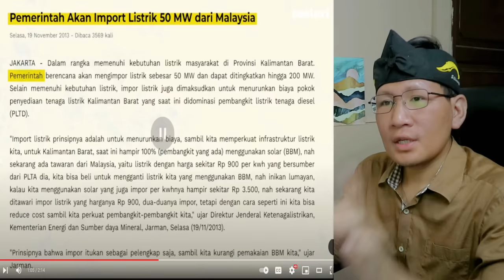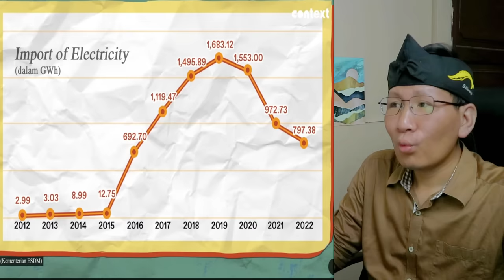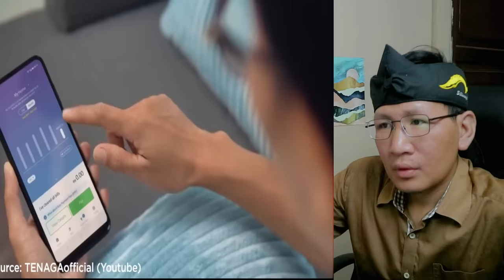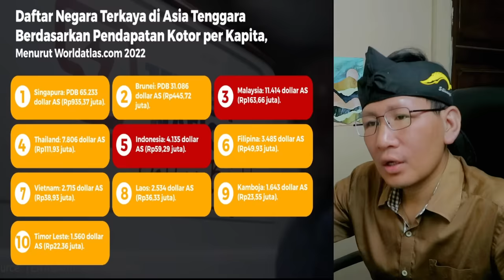PADAN MUKA❗TERNYATA INDONESIA MASIH IMPOR LISTRIK DARI MALAYSIA⁈ RAMAI YANG TAK TAHU‼ KOK BISA⁈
GAES BANTU SUPPORT CHANNEL KITA :

+ @CAKMOJIB TV
+ @KEBUN CAKMOJIB